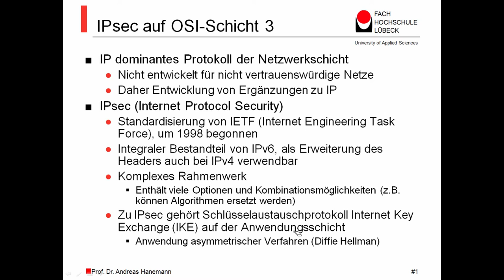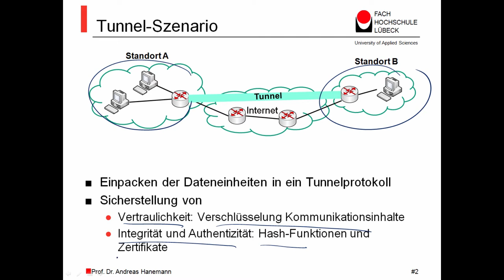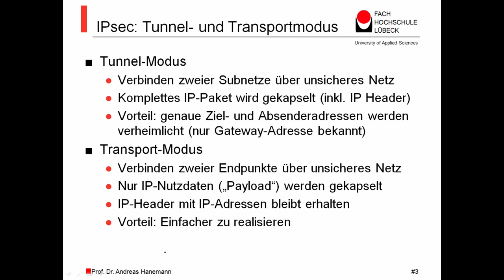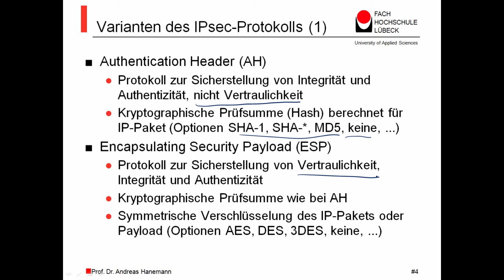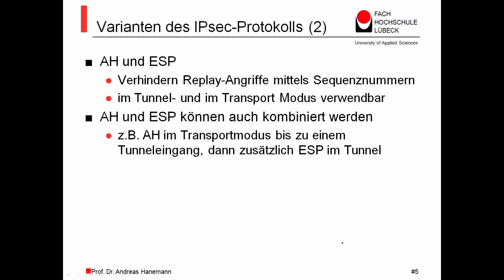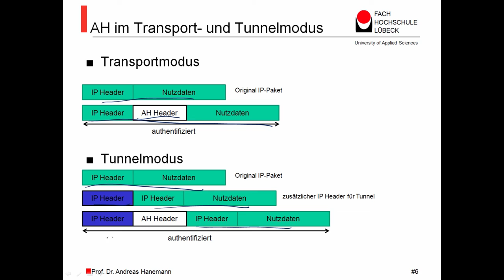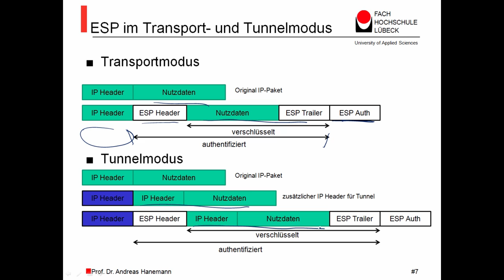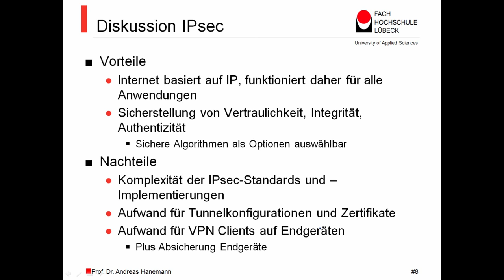Netzwerksicherheit MOOC, IPsec, Prof. Dr. Andreas Hanemann, FH Lübeck